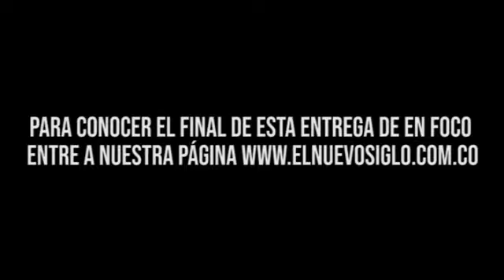EN FOCO | ¿Qué hacer para que Colombia sea más competitiva?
Análisis y panorama realizado por Rafael Puyana, vicepresidente del Consejo Privado de Competitividad y Felipe Buitrago, coordinador programático de campaña de Iván Duque.

La mesa la dirige, Andrés Molano, columnista y Director académico del Instituto de Ciencia Política Hernán Echavarría